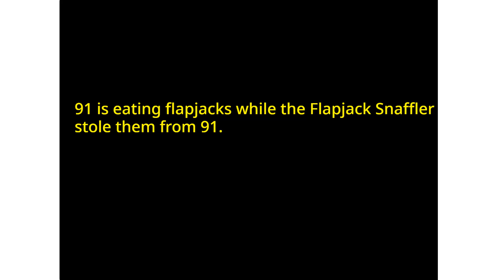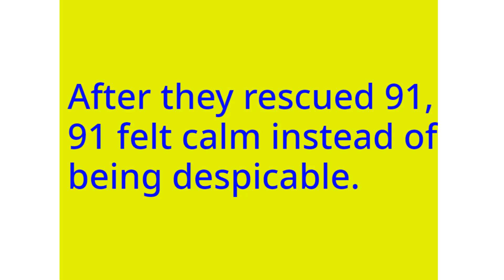Numberblocks Math: Numberblocks Series 7 | Numberblocks Series 7 Step Squad | LEVEL 2 | #386